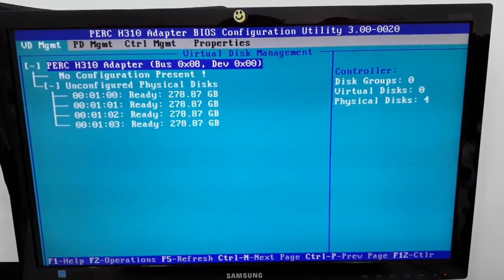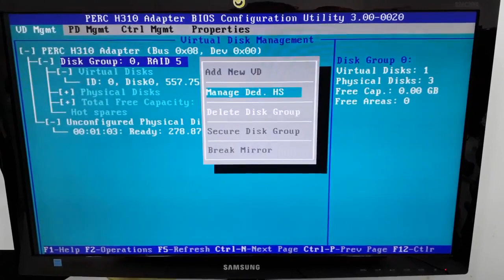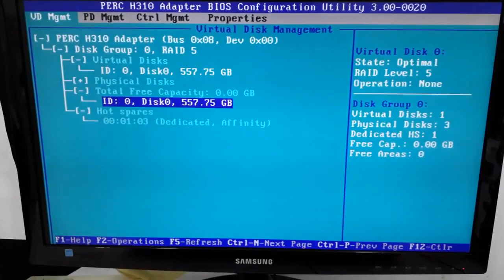How to configure RAID on a DELL PowerEdge T420 PERC H310 Controller (Turn on captions)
Hi

I will show you how to configure RAID 5 on an old DELL T420 Server with PERC H310 Controller.

I have 4 x 300 GB har drive which will show capacity of 278.87 GB in practical while configuring the RAID. I made a RAID 5 configuration using the first 3 hard drives & made a HotSpare hard drive using the 4th one.